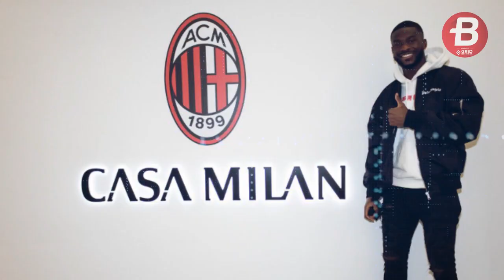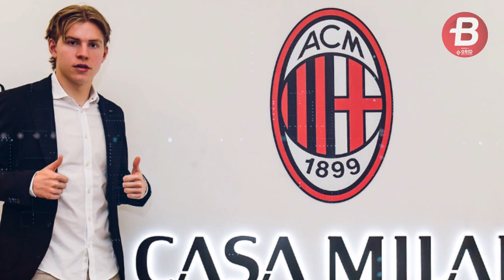Nasib Hauge Tak Jelas, AC Milan Cuma Pengen Untung Besar!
BOLASPORT.COM - Kompatriot Erling Haaland di timnas Norwegia, Jens Petter Hauge, disia-siakan AC Milan dan nasibnya masih abu-abu.

Reporter: Muhammad Zaki Fajrul Haq/BolaSport.com

Like & Follow Facebook:
BolaSport.com